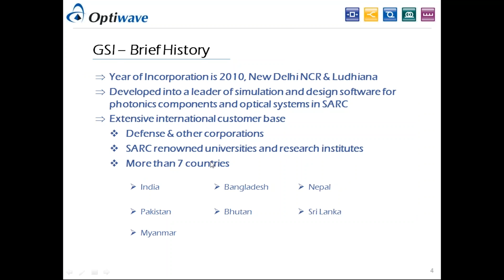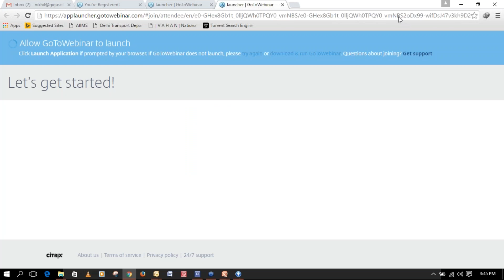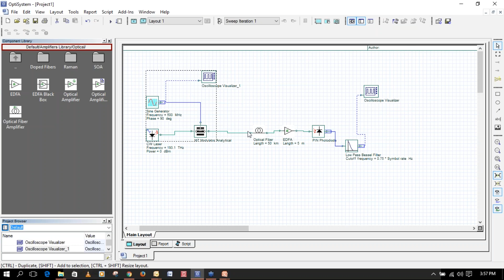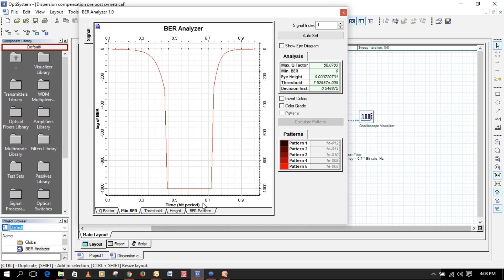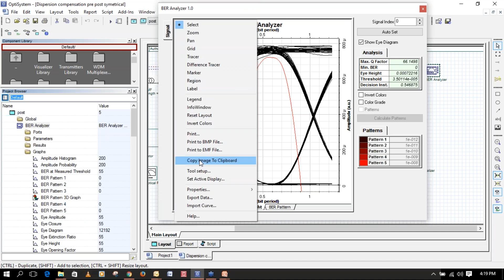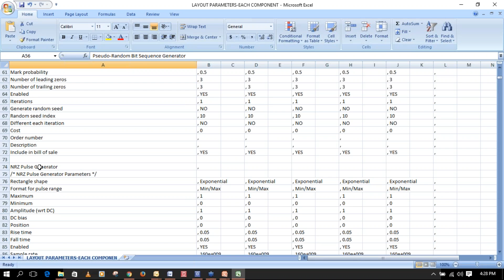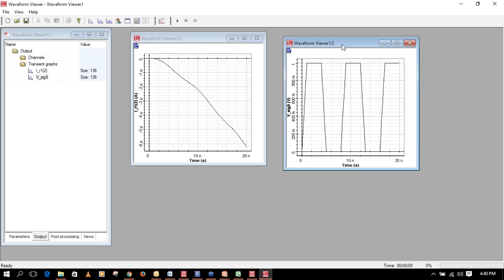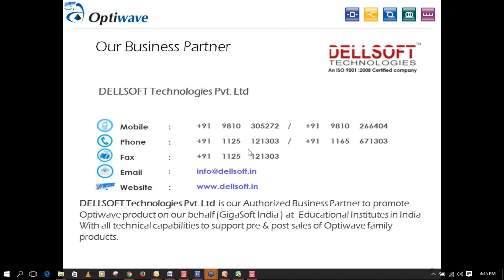2016 04 08 15 33 Webinar Fiber Optics Communication